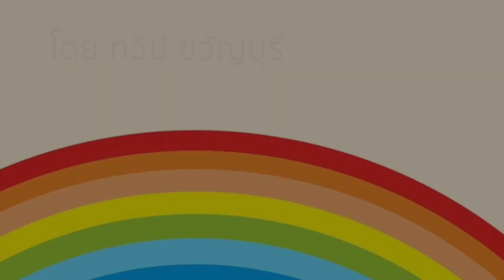ฟังความจริง กับ สื่อกลาง ๑๕ พฤษภาคม ๖๒ # รุ้งแปดสี